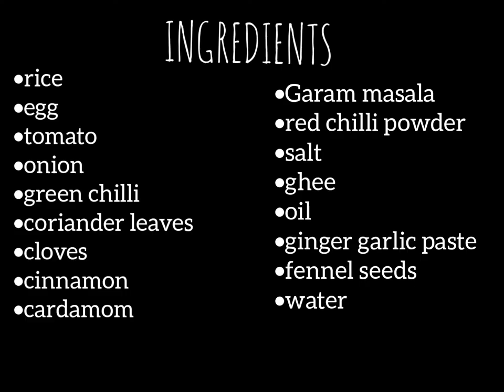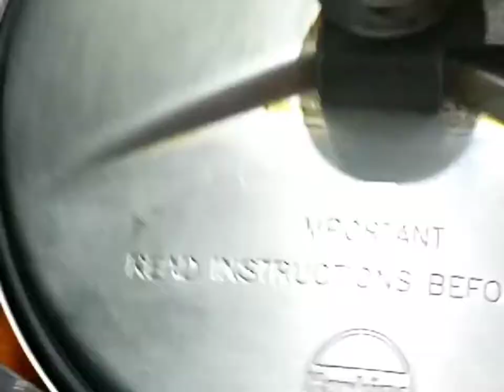Easy egg biriyani |easy special lunch| egg recipe| easy 10 min recipe|| beary masala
BEARY MASALA

nokor aakor thinnor 😋😋

INGREDIENTS

■rice
■egg
■tomato
■onion
■green chilli
■ginger and garlic paste
■biriyani masala
■chilli powder
■salt
■ghee
■fennel seeds
■cardamom
■cinnamon
■water
■turmeric powder